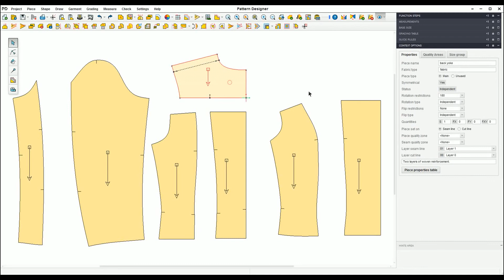Activity Zone | Gemini Pattern Designer X19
The well appreciated Right Properties Area from Gemini Pattern Editor becomes the new Activity Zone, while remaining the core of all user interaction, and it is divided now into 6 zones:

* Function Steps

* Base Size

* Grading Table

* Measurements

* Properties

All zones are permanently visible, it can be docked on the right side or it can be switched to floating windows and placed according to user’s preference. The most important thing is that all content is available regardless of the working mode or selection. For example, switching the base size, hiding or showing a particular size or group, accessing the grading table of a point can be done in any working mode, not only Grading.